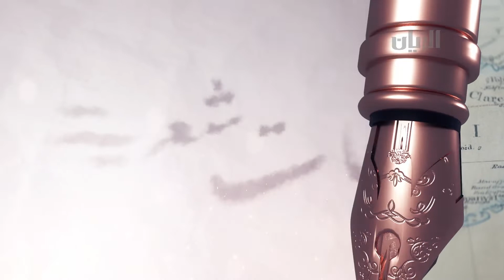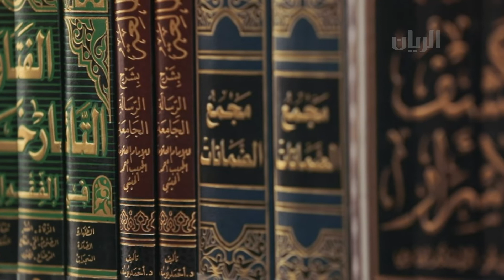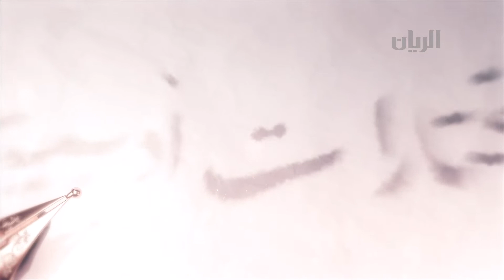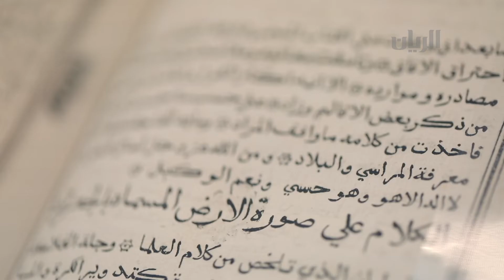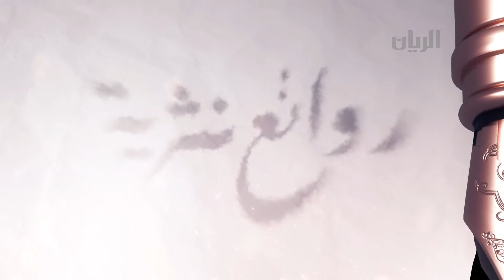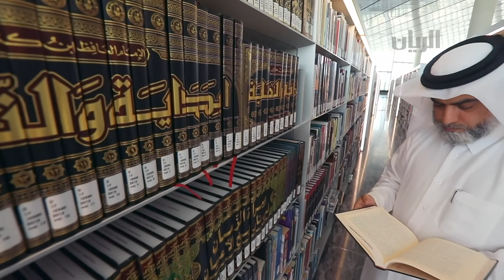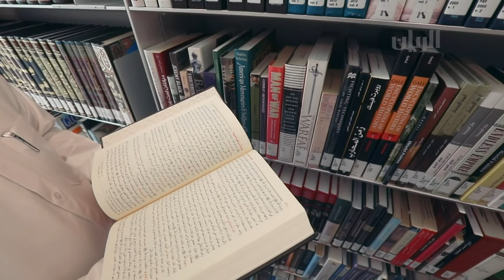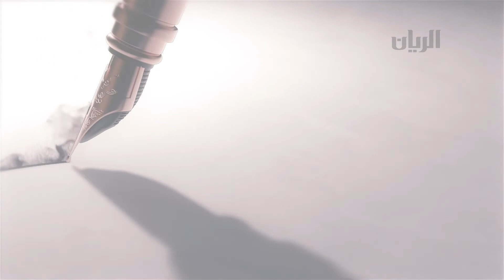برنامج مختارات أدبية - قصة مثل